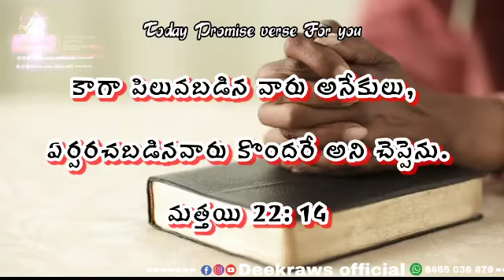|| Daily promise verse || 02-09-2021